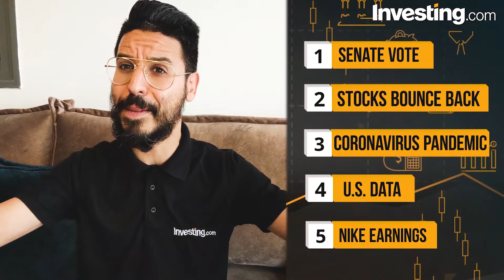Senate Votes On $2.5 Trillion Stimulus Bill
Our Senior Analyst @JesseCohenInv gives us his Top5ThingsToKnowToday in financial markets, including
- Wall St. Surges ‘Limit Up’
- Coronavirus Crisis
- U.S. PMIs
- Nike Reports Earnings
$DIA $SPY $SPX $ES_F $QQQ $NQ_F